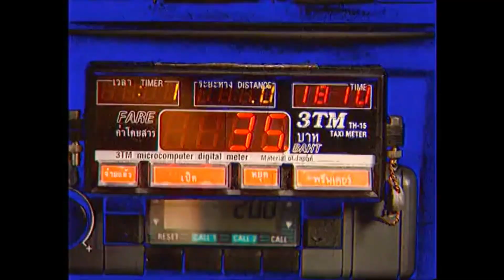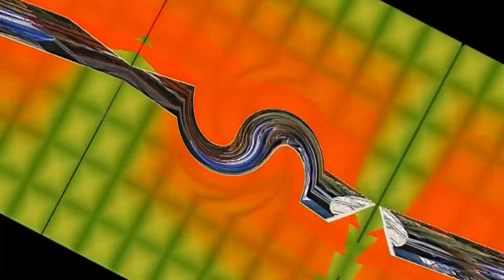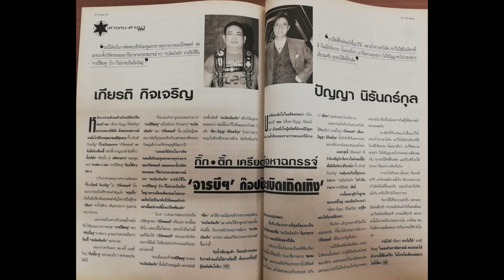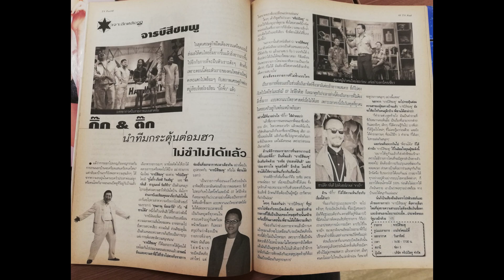"จารบีสีชมพู" วาไรตี้ซิทคอมขายขำฉบับกิ๊ก-ติ๊ก l Entertainment History SS2 EP.7 l 7 มี.ค.65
ซิทคอมเกมโชว์คือรายการแนวใหม่ที่สร้างความแปลกใหม่ให้กับวงการโทรทัศน์ไทย "ระเบิดเถิดเทิง" คือรายการแรกที่ทำรูปแบบนี้จนประสบความสำเร็จในแง่เรตติ้งและสปอนเซอร์

1ปีถัดมา "ทริปเปิ้ลทู" บริษัทน้องใหม่(ในขณะนั้น)ขอลองของทำรายการสไตล์นี้บ้าง ในชื่อ "จารบีสีชมพู" มาลงจอแทนเวลาเดิมของระเบิดฯ ที่ย้ายเวลาไปอยู่คืนวันจันทร์ 4 ทุ่ม ซึ่งหลังจากที่ออกอากาศไปได้ไม่นาน ดราม่าก็ตามมาทั้งรูปแบบรายการ,วิธีการนำเสนอ,ตลอดจนช่วงเกมที่มีความคล้ายคลึงบางสิ่งบางอย่างไม่น่าเชื่อ

Entertainment History คลิปนี้จะพาไปทำความรู้จักรายการนี้กันให้มากขึ้นครับ

Cr.ทีวีพูล ปกประจำวันที่ 17-23 ตุลาคม 2540 คลิปประกอบ : YouTube : TripleTwo Channel